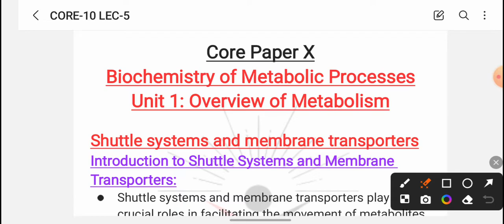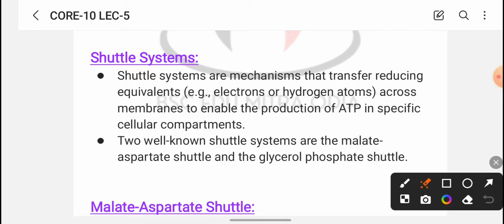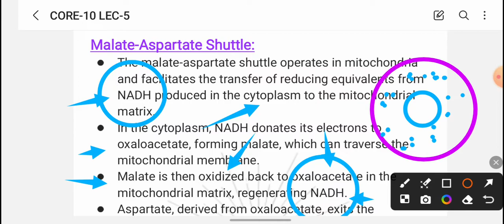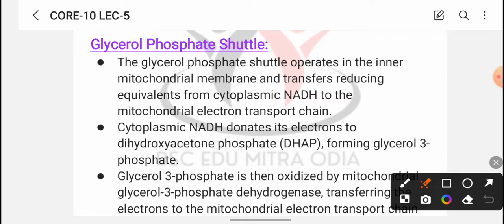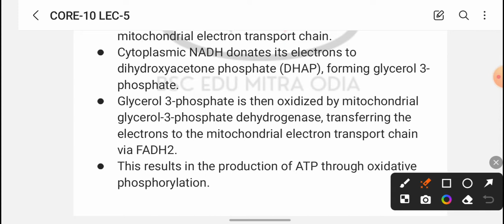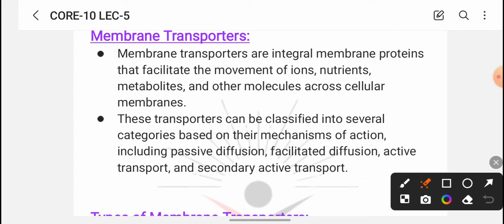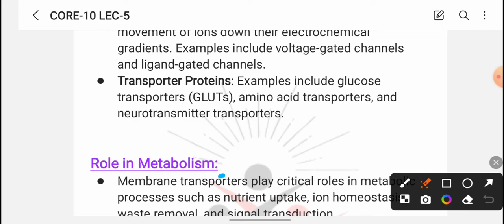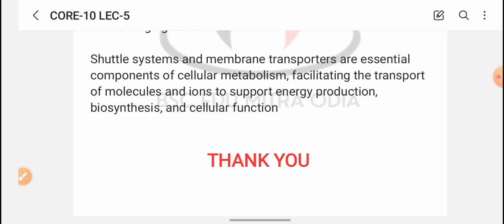Shuttle system and membrane transporters in odia || lec - 05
More about Topic 😍
Biochemistry of metabolic processes involves intricate pathways converting nutrients into energy (ATP) and synthesizing biomolecules. Enzymes regulate these pathways, crucial for cellular function and pivotal in understanding diseases and drug development.

Hope you don't have any doubt about the concepts regarding to this lecture if you have any doubt then do let me know in the comment box and don't forget to subscribe to our channel BEM ODIA